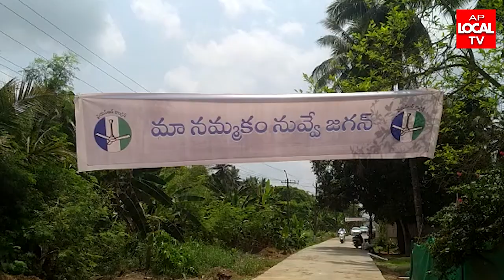"జగనన్నే మా భవిష్యత్తు,మా నమ్మకం నీవే జగన్"కార్యక్రమాన్ని ప్రారంబించిన --మంత్రి వేణుగోపాలకృష్ణ